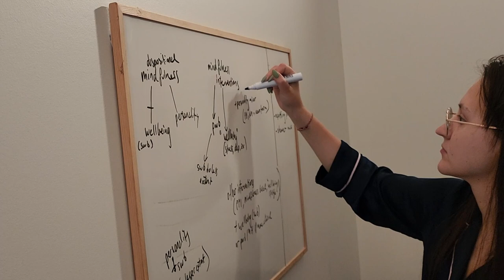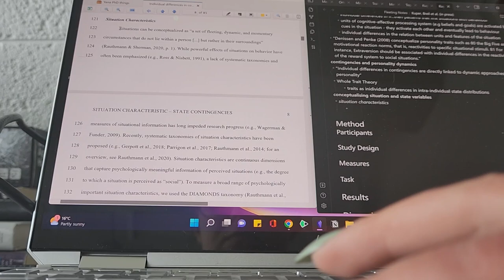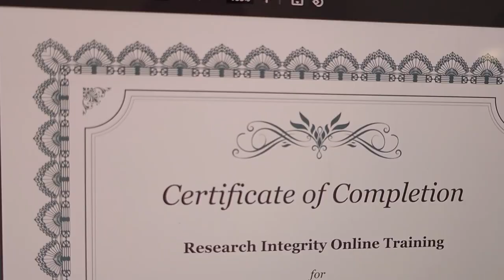Day in the Life - PhD Vlog 2 | settling into a routine, going to uni, setting up my desk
Short one today! In today's vlog I go to to uni for the first time since beginning my PhD and ramble a bit about how I'm feeling settling into a routine (video filmed during the first week as a phd student). Hope you enjoy!